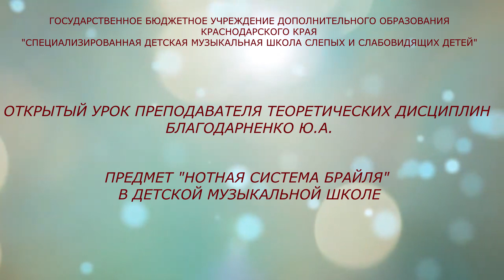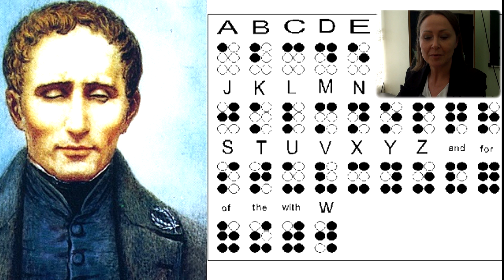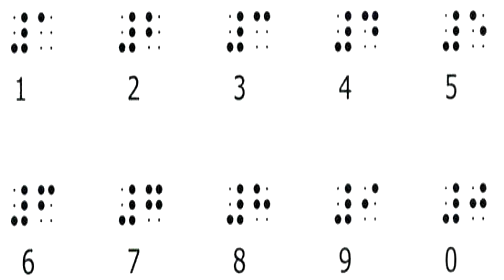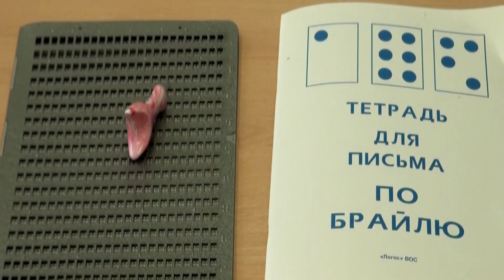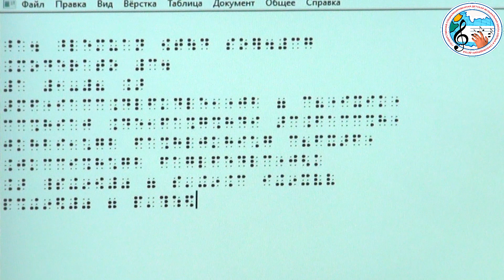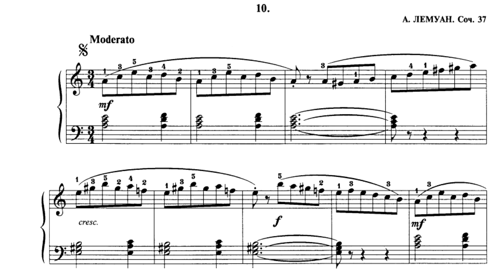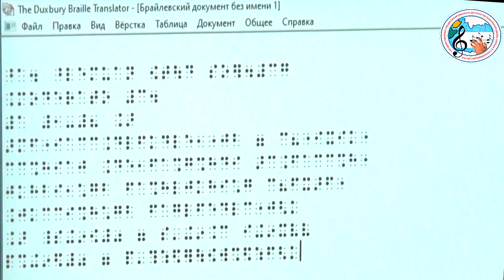ГБУДО КК СДМШСД Благодарненко Ю А Открытый урок по НСБ 1